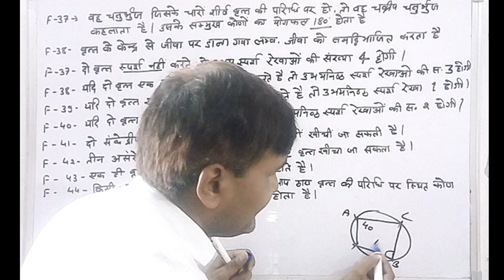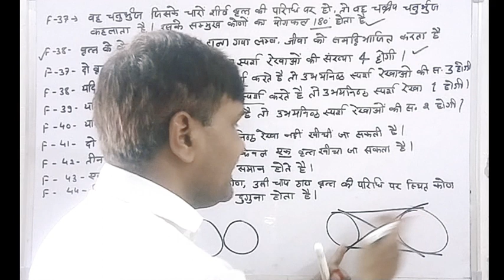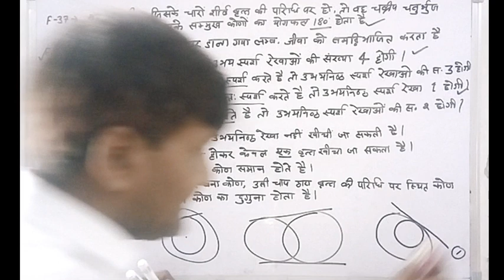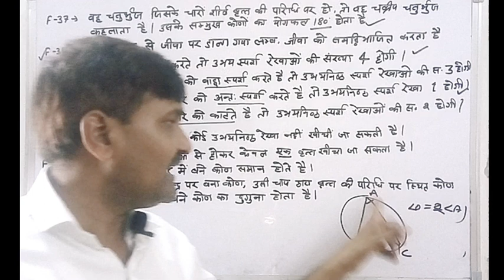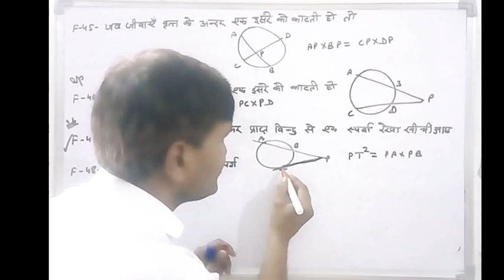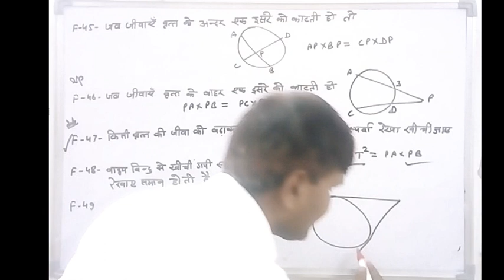Beo maths,upSUPER tet maths,uptet maths,maths notes,uppsc maths,maths exam points